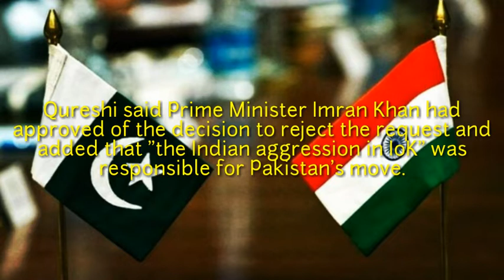पाकिस्तान की शर्मनाक हरकत...